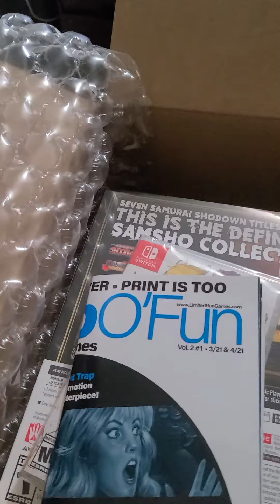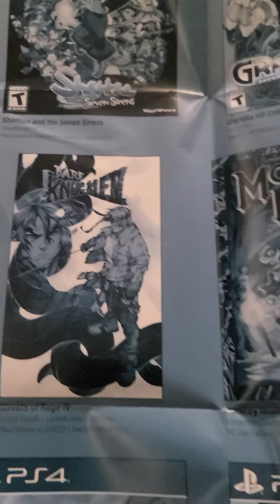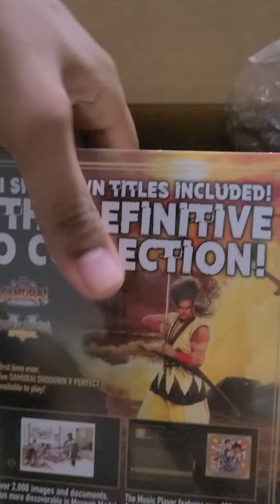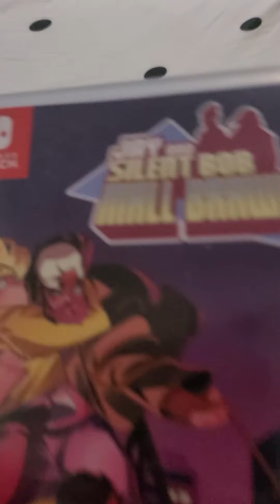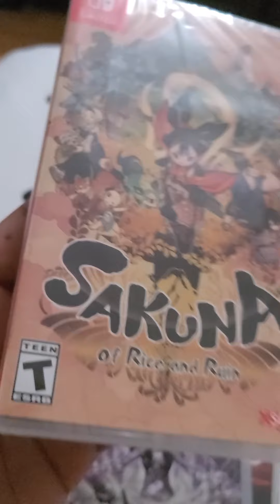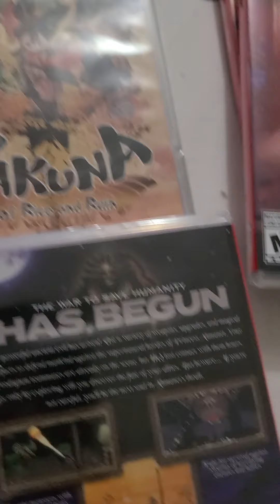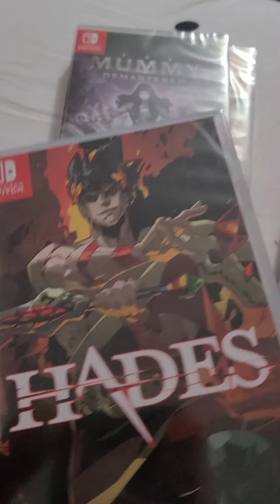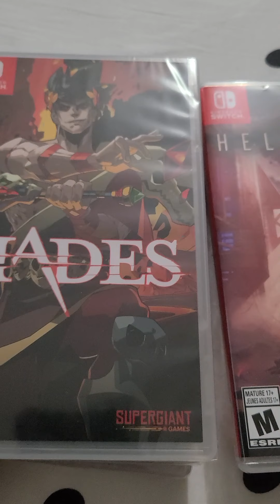Limited Run Package 📦 and some new game Pickups 🎮